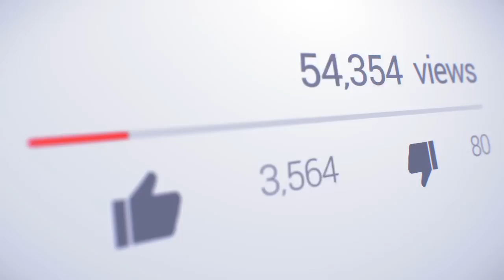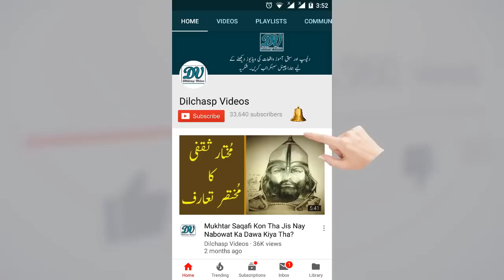Doshmon Ki Pahchan Kya Hay? | Hazrat e Ali r.a | Karamat | Marvels | Dilchasp Videos.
Assalamualaikum Friends!

.Hazrat e Ali r.a Ko Jub Huzoor ? Nay Upnay Kandho Par Sawar Kiya To Pir Kiya Howa?

.Hazrat e Ali r.a Ki Bargah May Ak Airabi Kay Swalat Aur Ap r.a Kay Jawabat.